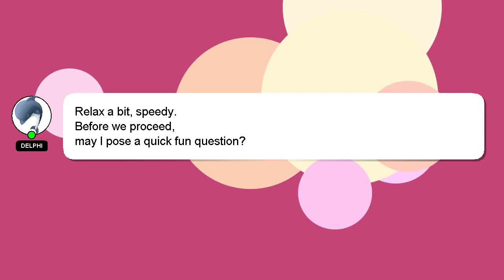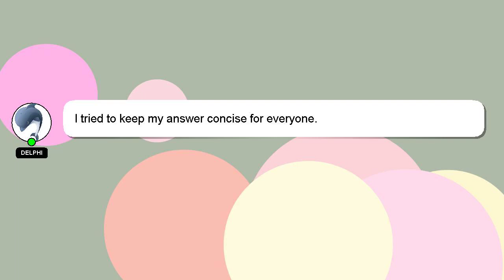How to get tiny ending in field trip z?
A quick introduction about me, Hey, I'm known as Delphi. Let me aid you in resolving any queries you may have. - How to get tiny ending in field trip z?

If you need more specific information, let me know by leaving a comment or starting a chat. I will 'heart' your answer as a sign of appreciation.

*2 What we are experimenting :*